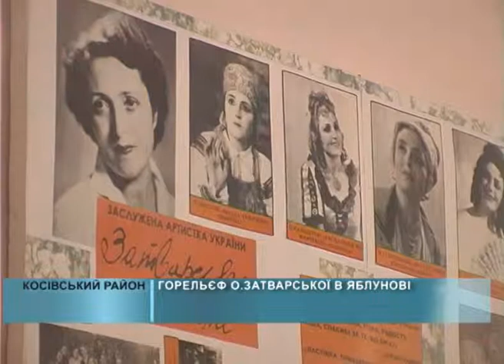2015 04 06 Меморіальна дошка О.Затварської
В селі Яблунові Косівського району увічнили пам’ять заслуженої артистки України Оксани Затварської. На фасаді місцевої школи вдячні земляки встановили горельєф актриси.